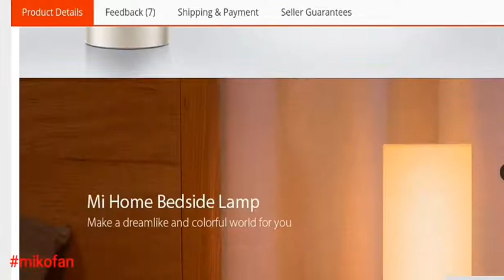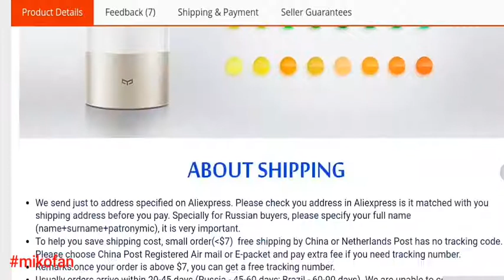Xiaomi Mijia Bedside Lamp Night Light OSRAM LED RGBW